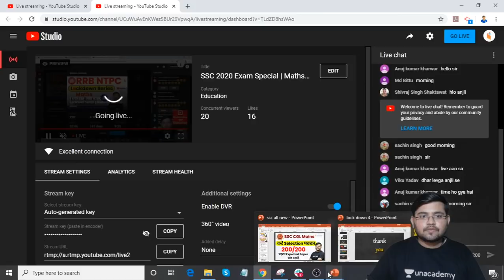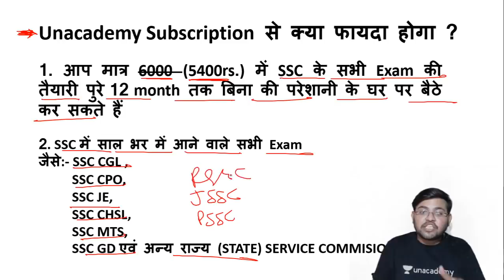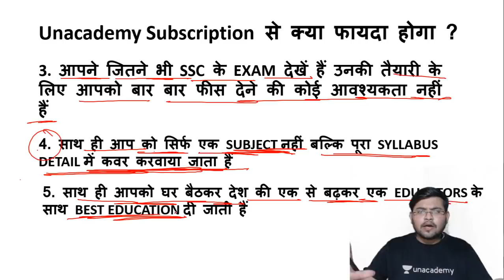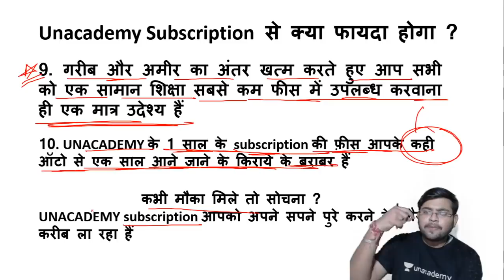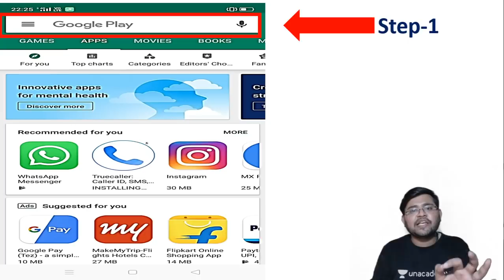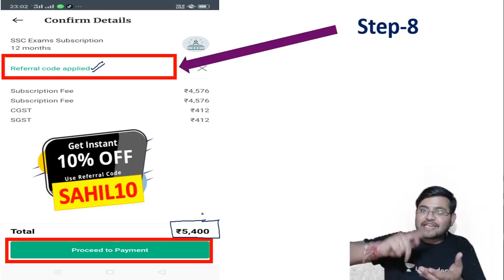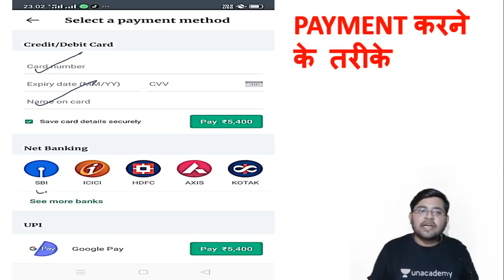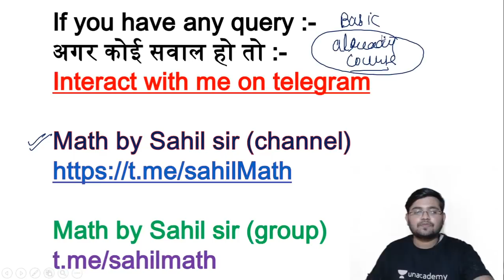SSC 2020 Exam Special | Maths by Sahil Sir | SSC के सभी विद्यार्थियों के लिए खास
SSC CHSL 2020 | SSC CGL Mains | SSC Stenographer 2020 Exam Special | Maths by Sahil Sir | SSC के सभी विद्यार्थियों के लिए खास

1. One Subscription, Unlimited Access
2. Learn from your favorite teacher
3. Real time interaction with teacher
4. You can ask doubts in live class
5. Limited students
6. Download the videos & watch offline

✿ Morning Shows:
05:00 AM - Current Affairs Quiz Show by Bhunesh Sir
07:00 AM - The Hindu Editorial Analysis by Vishal Sir
07:45 AM - फटाफट English by Harsh Sir
08:00 AM - Current Affairs Show by Bhunesh Sir
08:40 AM - Vocabulary Show by Harsh Sir

✿ Reasoning Super Series:
6:00 AM - Reasoning Warm Up Show by Deepak Sir

✿ 21 Days Learning Challenge:
7:45 AM - English Series by Vishal Sir

✿ RRB NTPC 2019 (CBT-1):
09:00 AM - General Awareness by Rohit Sir
09:30 AM - General Science by Neeraj Sir
10:00 AM - Reasoning by Deepak Sir
11:00 AM - Maths by Sahil Sir

✿ RRB Group D 2019:
12:00 PM - General Science by Ankit Sir
12:30 PM - Maths by Sahil Sir
01:00 PM - General Awareness by Rohit Sir
01:30 PM - Reasoning by Hitesh Sir

✿ SBI PO 2020 (Prelims) Crash Course:
02:00 PM - Reasoning by Puneet Sir
03:00 PM - English by Vishal Sir
04:00 PM - Maths by Arun Sir

✿ RBI Assistant & SBI Clerk 2020:
05:00 PM - GA & Banking Awareness by Sushmita Ma'am

✿ REET, DSSSB, KVS, UGC NET & Bank:
05:30 PM - Computer by Pandey Sir

✿ SSC CHSL 2019 Crash Course:
06:00 PM - Reasoning by Hitesh Sir
06:30 PM - GK by Anadi Sir
07:00 PM - Maths by Naman Sir
07:30 PM - English by Harsh Sir

✿ Daily Current Issue Show:
8:00 PM - Current Issues by Anadi Sir

✿ SSC JE 2019 (Technical) Crash Course:
08:00 PM - Mechanical Engg. by Neeraj Sir
09:00 PM - Electrical Engg. by Ashish Sir
10:00 PM - Civil Engg. by Sandeep Sir

✿ All SSC Exams:
10:00 PM - General Studies by Aman Sir

✿ All Competitive Exams:
11:00 PM - Maths by Suresh Sir

✿ GK Super Series:
12:00 AM - Static GK by Sushmita Ma'am